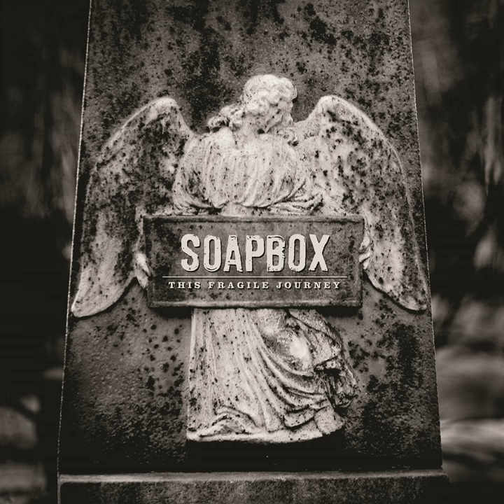This Fever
This Fever · Soapbox

This Fragile Journey

Producer: Mats Hammarström/Soapbox